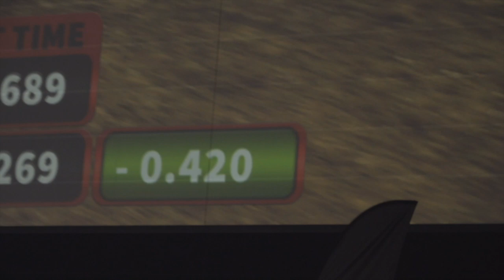GETTING THE NEW POPEYES CHICKEN SANDWICH!!!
Hombre & Tim cruise out to the test track and go hunting for the new popeyes chicken sandwich!

Tim also gets lost in Paris.